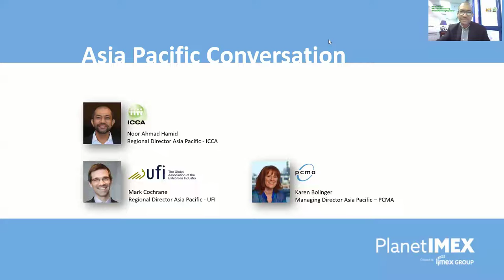From response to recovery: Asia update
As destinations around the world move from crisis response to planning for recovery, we bring together a panel of on-the-ground experts to discuss the immediate challenges in their region, the lessons learnt and their short – and long-term plans. They’ll address the implications for events, offering informed insight and advice, sharing resources for staying in touch with the latest developments and guidelines - imparting essential intelligence for your international event planning.